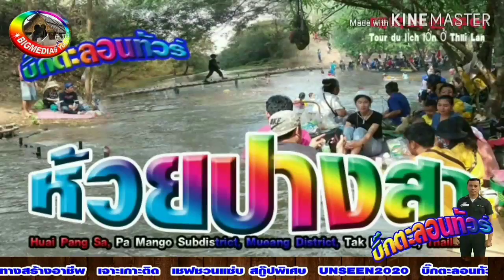บิ๊กตะลอนทัวร์...ห้วยปางสา unseen2020(Big Roon Tour ... Huai Pang Sa unseen2020)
ห้วยปางสา unseen2020  บ้านปางสา( เส้นทางไปอ่างเก็บน้ำห้วยแม่ท้อ)  ต.ป่ามะม่วง อ.เมือง จ.ตาก
Pangsa Unseen2020 Ban Pangsa (the route to Huai Mae Tho Reservoir), Pa Mango Sub-district, Mueang District, Tak Province
Huai Pang Sa unseen2020 Ban Pang Sa (tuyến đường đến Hồ chứa nước Huai Mae Tho), Tiểu khu Pa Mango, huyện Mueang, tỉnh Tak
Pangsa Unseen2020 Ban Pangsa (der Weg zum Huai Mae Tho Reservoir), Unterbezirk Pa Mango, Bezirk Mueang, Provinz Tak
Pangsa Unseen2020 ບ້ານ Pangsa (ເສັ້ນທາງໄປຫາອ່າງເກັບນ້ ຳ Huai Mae Tho), ເຂດປ່າສະຫງວນ Pa Mango, ເມືອງ Mueang, ແຂວງ Tak